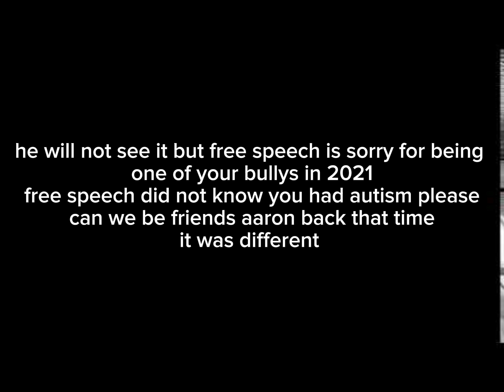free speech apologize to everyone for the past